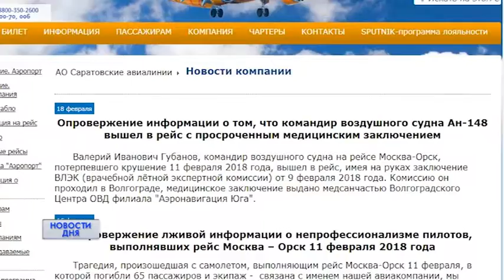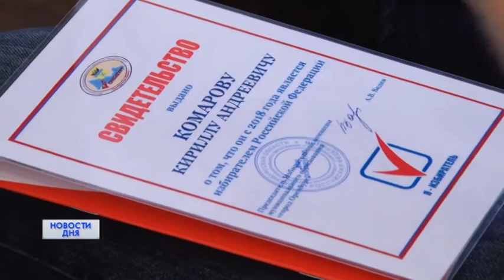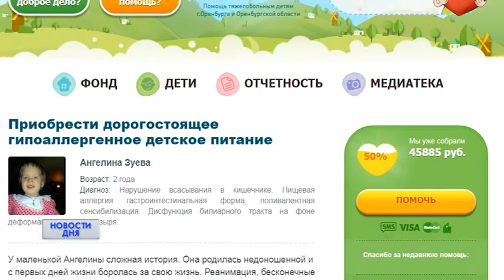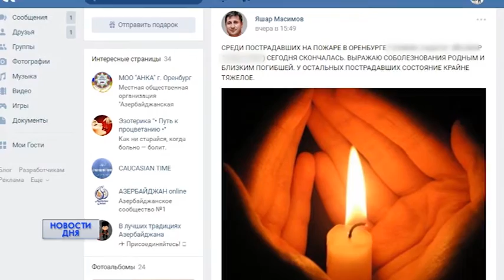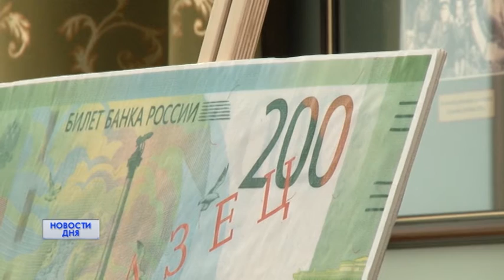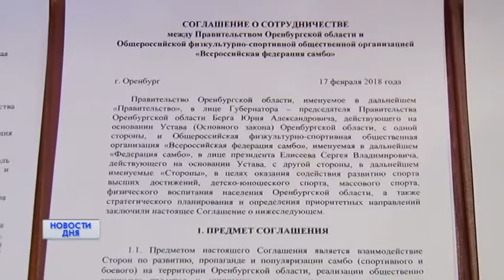Новости дня 19\02\18